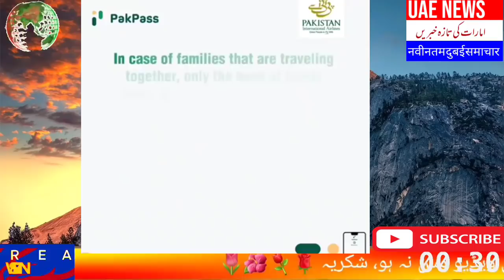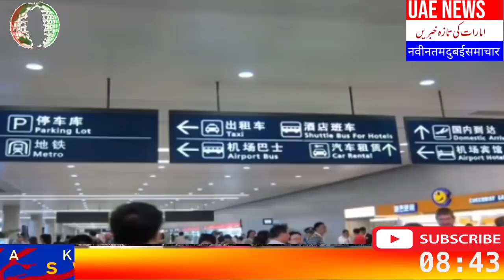uae dubai abu dhabi sharjah urdu hindi news || 4 July 2020 || breaking news || Emirates airline